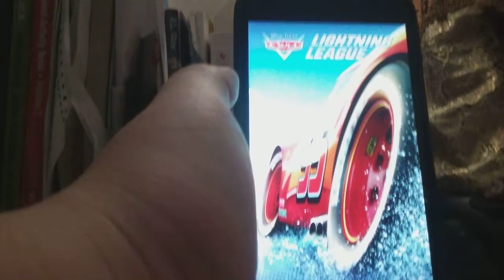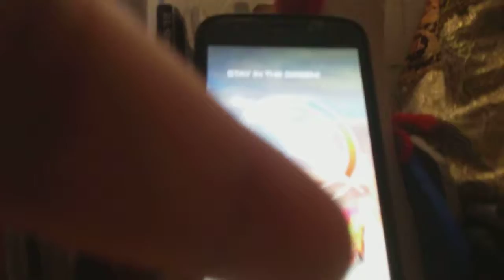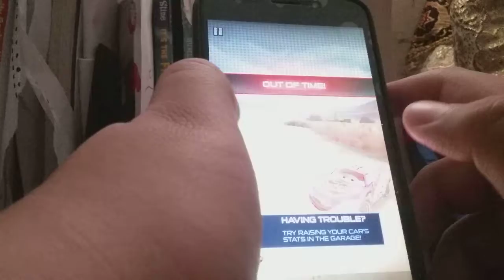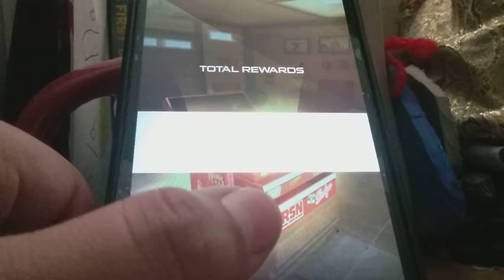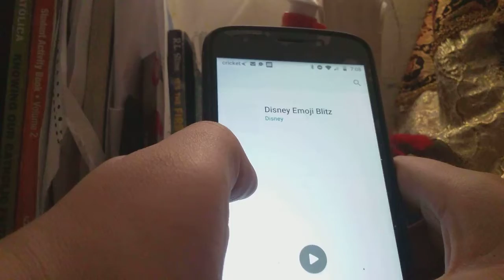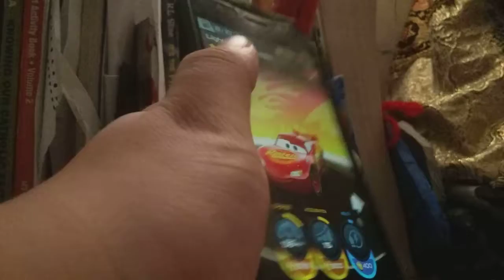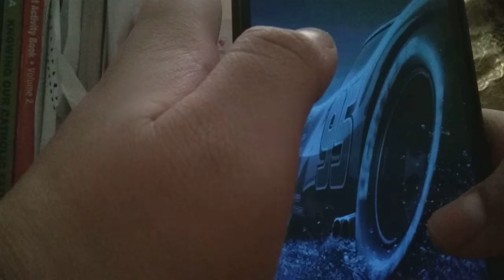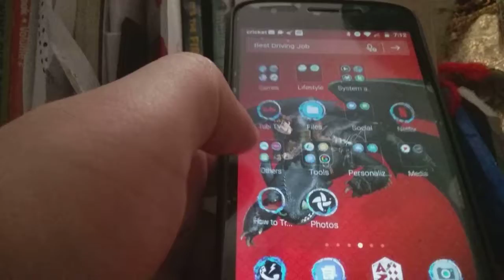Playing Lighting League in my phone